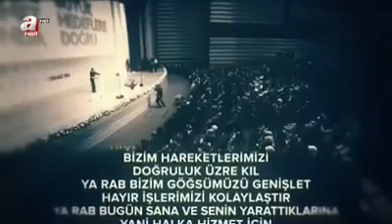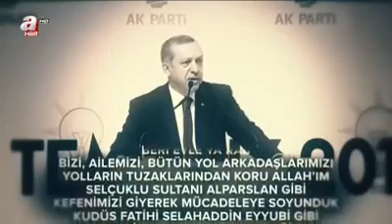Zaferin Sahibi Sadece Allah'tır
Çıktığımız bu kutlu yolculukta Rabbim ayaklarımızı doğruluk üzere sabit kılsın.